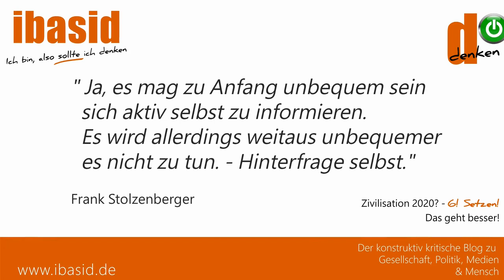Bodo Schiffmann: "Angie, WIR schaffen das!" | QUERDENKEN für Grundrechte, Aschaffenburg, 27.09.2020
Dr. Bodo Schiffmann besuchte überraschend am 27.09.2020 die QUERDENKEN Demonstration für Grundrechte in Aschaffenburg, am Volksfestplatz. Er äußerte sich zum Arztgeheimnis, zu zwei verstorbenen 13-jährigen Kindern ohne bekannte Vorerkrankungen, zu Besuchseinschränkungen in Krankenhäusern (Sterbebegleitung) und einer Idee, wie mehr Aufklärung stattfinden kann.

Veranstaltet und unterstützt durch QUERDENKEN Miltenberg, Dortmund und Duisburg.

Kamera & Intro Melodie: Dominik Stapf